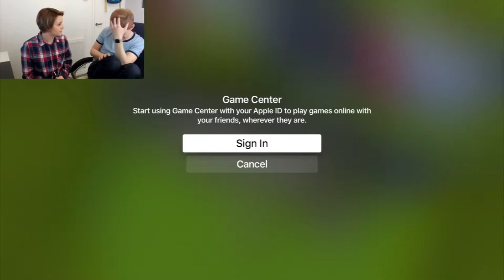Emma and Luke Play CROSSY ROAD! (BirdyBoots)